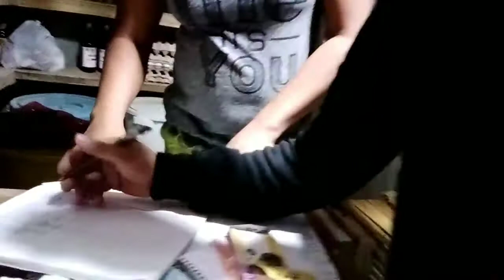Negosyong Patok Na Patok Ngayong 2021